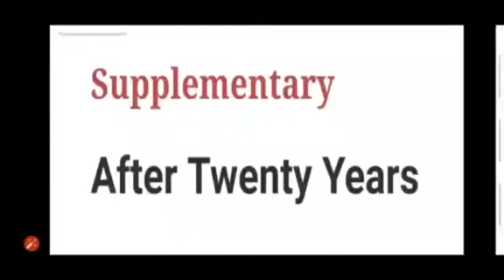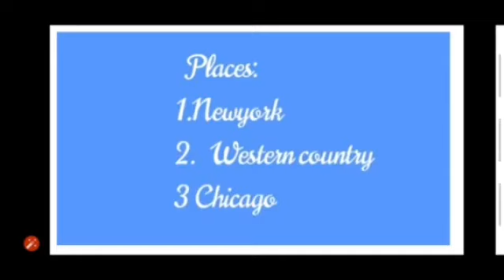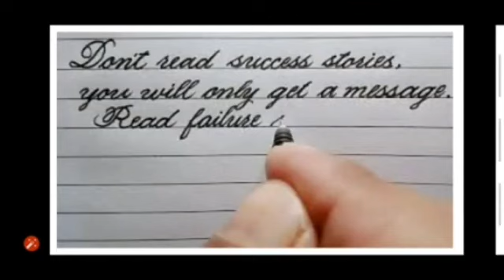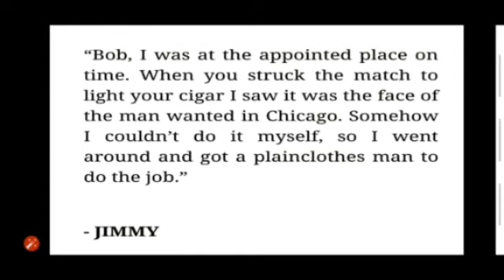18 July 2021